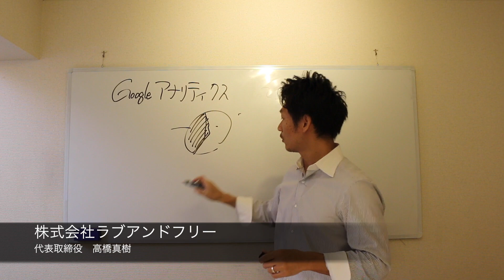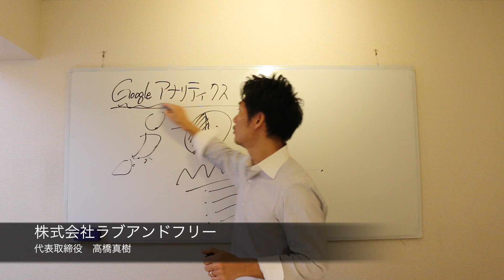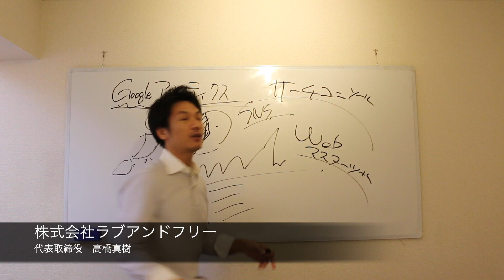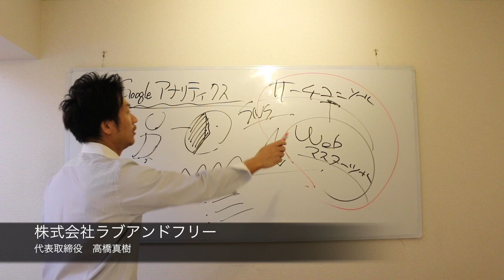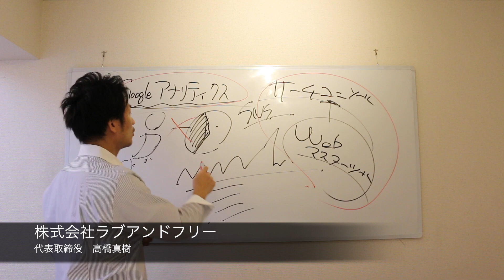WEBマーケティングには、グーグルアナリティクスとサーチコンソールの設定は必須です！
‹関連動画›

ホームページを更新したら、トップページにサムネイルで表示させるといい